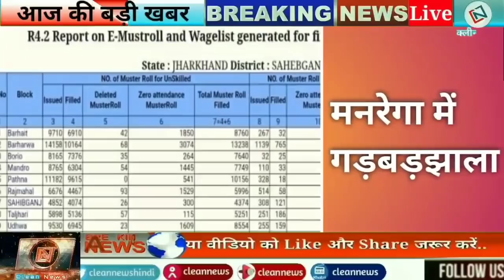Godda News: Today 13 September 2020 | Poraiyahat | Mahagama | Sundarpahari | Clean News